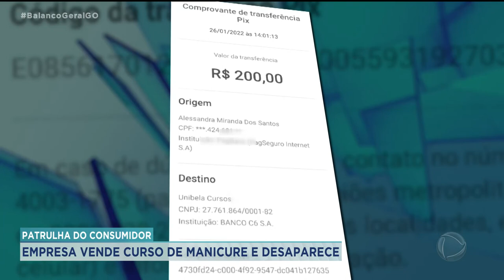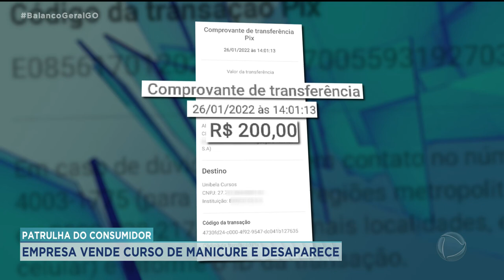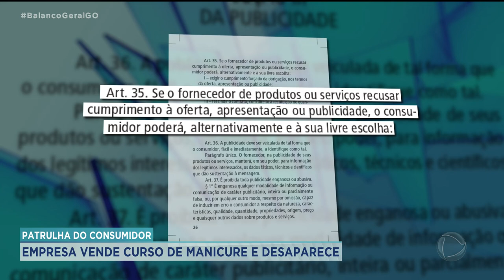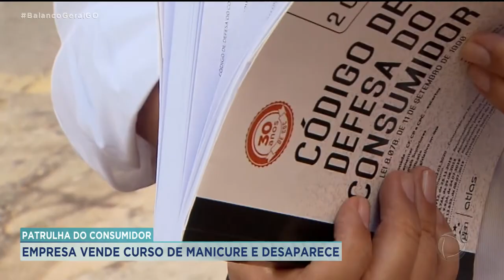PATRULHA DO CONSUMIDOR: EMPRESA VENDE CURSO DE MANICURE E DESAPARECE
MULHER COMPRA CURSO DE MANICURE, MAS A EMPRESA DESAPARECEU DO MAPA. ISSO É ASSUNTO PARA O JEFFERSON RODRIGUES, NO QUADRO "PATRULHA DO CONSUMIDOR" DE HOJE.